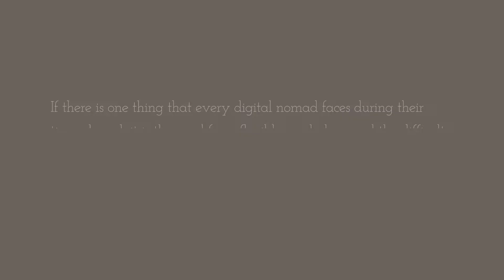Freshly Brewed Seat